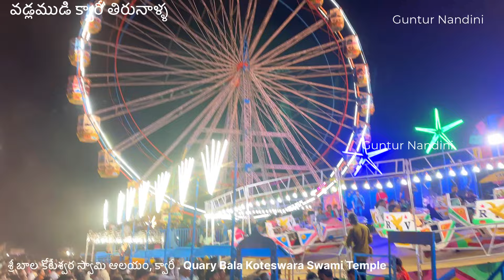Vadlamudi వడ్లముడి శ్రీ బాల కోటేశ్వర స్వామి ఆలయం, క్వారీ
Agiripalli అగిరిపల్లి Sri Vyaghara Lakshmi Narasimha Swamy Temple
From Guntur bus stop 64km  Nuzividu road
For Vijayawada 30km
For Nuzivid 20km
For hanuman junction 24km
Timings after 8am temples will be opened
పురాణం కృతయుగం నాటిది, సుభవ్రత రాజు విష్ణువు కోసం కఠినమైన తపస్సు చేశాడు. అతని భక్తికి సంతోషించిన విష్ణువు అతని ముందు ప్రత్యక్షమై వరం ఇచ్చాడు. లక్ష్మీదేవితో పాటు తనలో అవతరించాలని శుభవ్రత విష్ణువును అభ్యర్థించాడు. మన శివుని దయతో అతని కోరిక నెరవేరదు కాబట్టి శివుని కోసం తపస్సు చేయమని విష్ణువు అతనికి సూచించాడు. విష్ణువు సలహా మేరకు శివుని కోసం కూడా కఠిన తపస్సు చేసాడు. తరువాత రాజు తనను తాను కొండగా మార్చుకున్నాడు, తద్వారా అతను విష్ణువు మరియు శివుని నివాసంగా ఉంటాడు.
అందుకే ఈ కొండకు శోభనాద్రి లేదా శోభనగిరి అని పేరు వచ్చింది. అతని భక్తికి సంతోషించిన విష్ణువు మరియు శివుడు కొండపై నివాసం ఏర్పరచుకున్నారు.
శోభనగిరి కొండకు పశ్చిమాన వరాహ పుష్కరిణి అనే దేవాలయం ఉంది. శ్రీమహావిష్ణువు అవతారమైన ఆది వరాహ స్వామి ఈ చెరువును తవ్వించాడని, అందుకే దీనికి వరాహ స్వామి అని పేరు వచ్చిందని చెబుతారు.
Better start early to reach temple